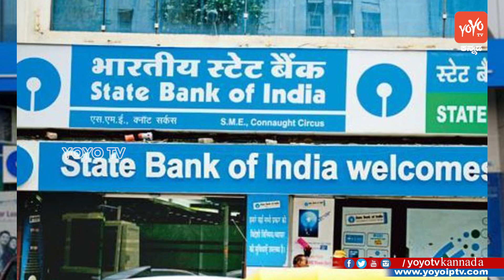ಅಕ್ಟೋಬರ್ 1ರಿಂದ ಎಸ್ಬಿಐ ಬ್ಯಾಂಕ್ ನಲ್ಲಿ ಹೊಸ ಬದಲಾವಣೆಗಳು | SBI New Rules from October 1st |YOYOTVKannada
If you also have an account with State Bank of India (SBI), then this news can prove to be very important for you. 1st October 2019 from today, six rules have changed including SBI's loan, checkbook, ATM, minimum balance, RTGS, and NEFT.